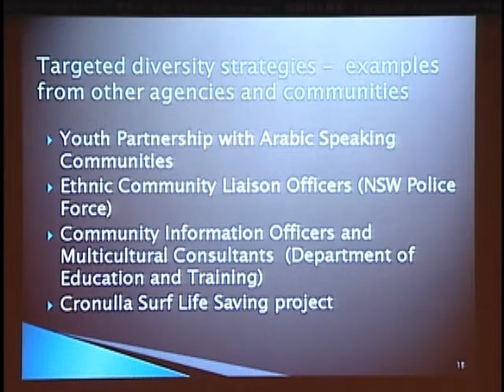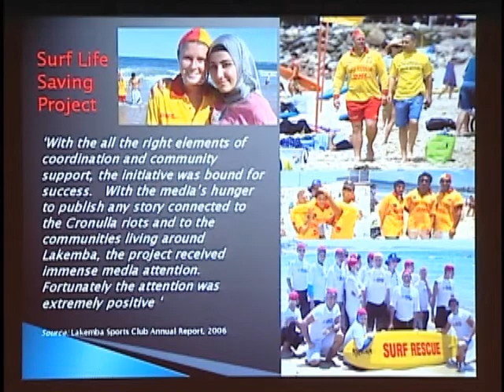外国人受入れと社会統合に関する国際シンポジウム２９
ナダ・ナセル豪州ニューサウスウェールズ州住宅供給省課長による報告その４。本シンポジウムは平成２１年２月２８日に外務省、愛知県、 国際移住機関（ＩＯＭ）の共催により、「諸外国及び日本における外国人受入れの現状及び課題」及び「生活者としての外国人の社会統合の実践例と課題」について報告、議論することを目的に開催された。